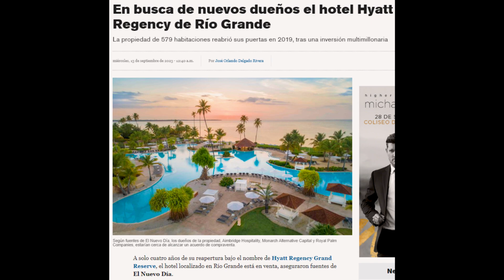¿Qué Hoteles Están En Venta En Puerto Rico?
Analizamos la noticia de la venta del hotel Hyatt Regency en $200 millones en Puerto Rico. Como inversionista, me motiva ver este tipo de propiedades en venta, ya que nos inspira a crecer y a ir por más.

Conecta con Eduardo Joy!

Maneras de trabajar con Eduardo Joy:
⚡️Únete a nuestro Grupo de FB: LIVE de Bienes Raíces todo los Miércoles

Nuestra misión es inspirar a Latinos a Invertir En Bienes Raíces para recuperar el control de su Futuro.